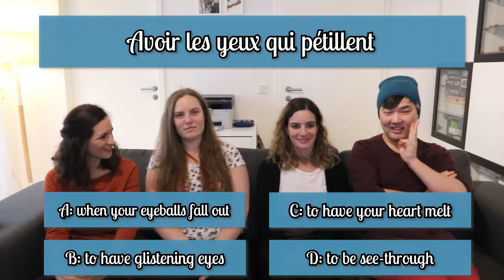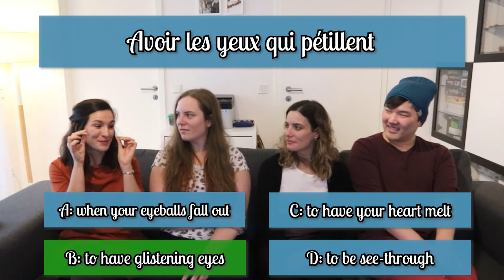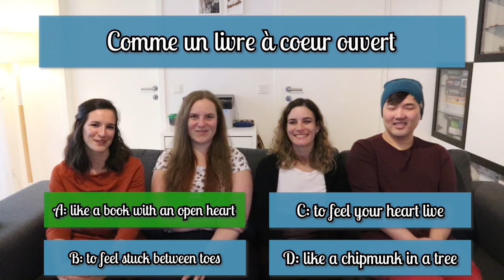Literal Translation - French Expressions with Emotions | Part 2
The French language has surprised us with its wonderful and peculiar way of thinking on many occassions in the past - and it has done it again in this video! Watch the Tomatoes match the French expressions with emotions to the correct literal translation as well as the correct emotion!

Credits:
Fonts: Fontsquirrel.com
Images: Flaglane.com